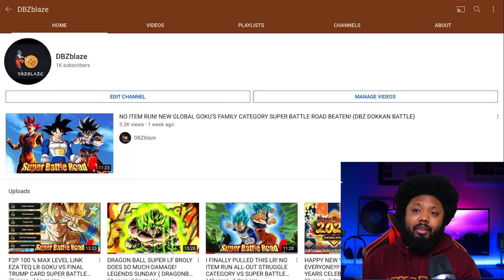WE DID IT!!!! 1000 SUBSCRIBERS SPECIAL THANK YOU VIDEO SPECIAL!!!! AND SPECIAL ANNOUNCEMENTS!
WITH EVERY DROP OF BLOOD,SWEAT,AND TEARS I WANT TO THANK EVERY SINGLE SUBSCRIBER AND EVERYONE THAT SUPPORTED THE CHANNEL FROM THE BOTTOM OF MY HEART!

AGAIN THANK YOU SO VERY MUCH THIS CHANNEL WOULDN’T BE HERE WITHOUT YOU GUYS! 👊🏾

MAKE SURE CHECK OUT AND SUB TO THESE AWESOME YOUTUBERS